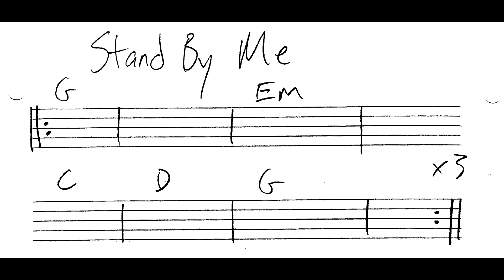Stand By Me - Easy Pop Melodies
Stand By Me from the Hal Leonard book Easy Pop Melodies for beginner guitar practice.